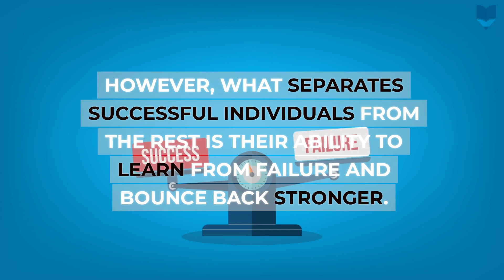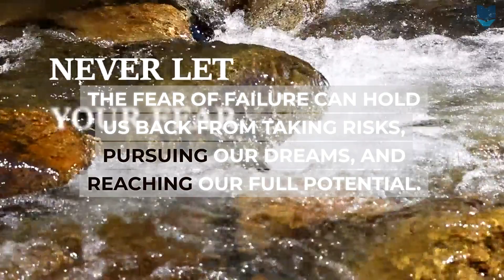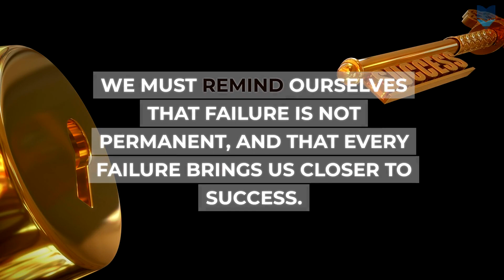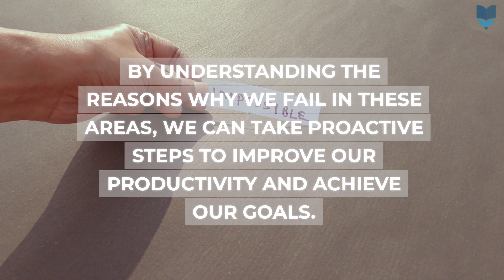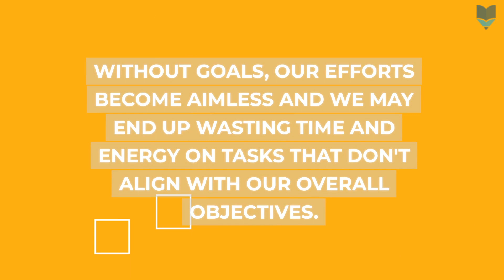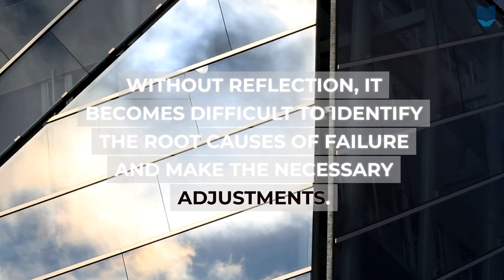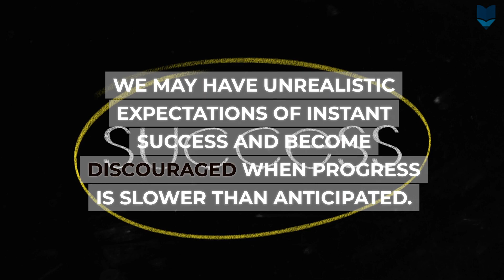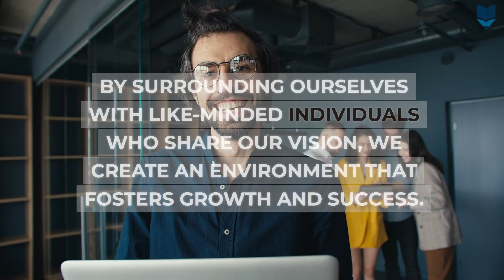Why Do People Fail? - The Feeling of Failure, Why Do I Always Feel Like a Failure?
Why Do People Fail? phenomenon and discuss some of the ways in which it can affect our lives. The Why Do People Fail? phenomenon is a question that has been asked by psychologists and sociologists for centuries.
In this video, we'll explore the phenomenon and discuss some of the ways in which it affects our lives. We'll also look at ways in which we can overcome obstacles and achieve our goals.

⚠️The information presented in this article is for educational and entertainment purposes only. While we strive to provide accurate and up-to-date information, we do not claim to be experts Viewers are encouraged to conduct their own research and consult with experts when making decisions based on the content presented here.

[Affilates]
300 animated canva video templates to use for your social media posts! Marketers Rejoice!

Why do people say bless you when you sneeze? Find out below!